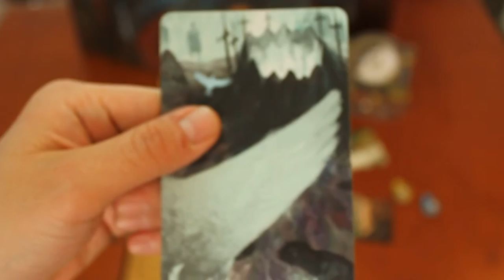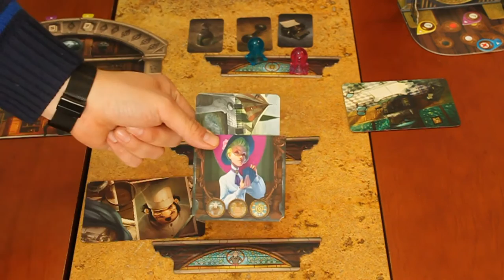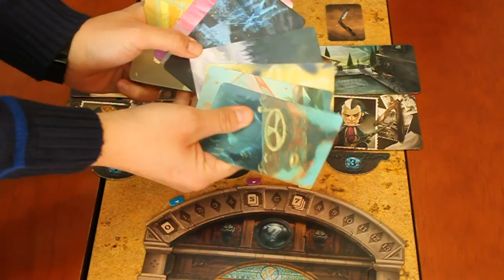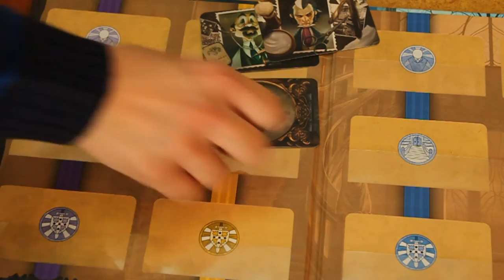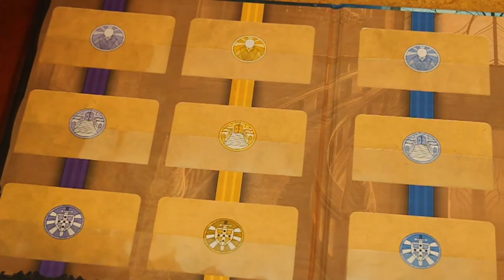Instrucciones básicas de Mysterium o Tajemnicze Domostwo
Aquí podrás ves las instrucciones básicas para aprender a jugar Mysterium, un juego diseñado por Oleksandr Nevskiy y Oleg Sidorenko publicado por Asmodee y Libellud. Esta es la versión internacional de Tajemnicze Domostwo de Portal Games.